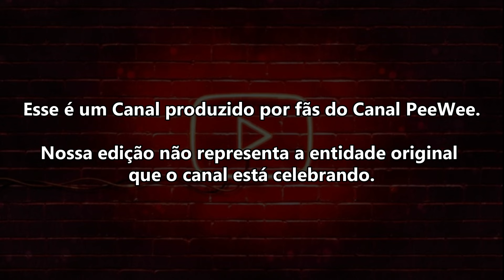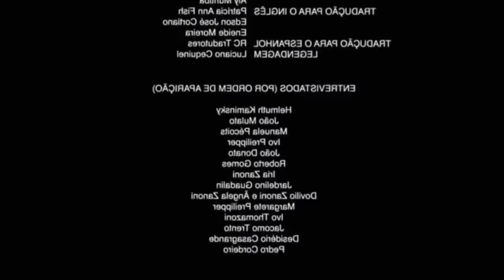ESSA SEGUNDA TEMPORADA DE CASA DO DRAGÃO DECEPCIONOU ?! | PEEWEECAST PAPINHO 16 | REVIEW PEEWEE CUT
Há um ditado que diz que a expectativa é a mãe da decepção. Quando a gente está envolvido com qualquer coisa relacionada a Game of Thrones é certo que as altas expectativas vão estar em jogo.

Vocês gostaram dessa segunda temporada de Casa do Dragão?

Assista nossa Playlist e se você gosta de Cinema e das groselhas do PeeWee, se Inscreve aqui no Canal e compartilha nossos vídeos por aí.